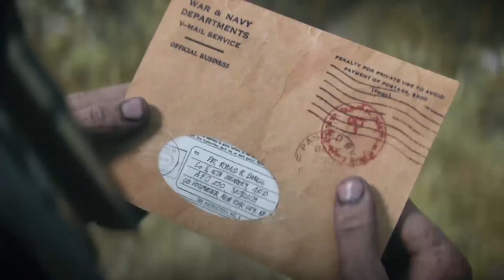Call of Duty WW2 Campaign Mission #6 Collateral Damage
Collateral Damage is the sixth campaign level in Call of Duty: WWII. It takes place during the Battle of Aachen. The player assumes control of SSG Augustine Perez in the early minutes of the level before controlling Ronald "Red" Daniels for the rest of the mission. The player is later ordered to rescue civilians involved in the battle, including Anna and Erica. This is the only campaign level which features destructible environments.